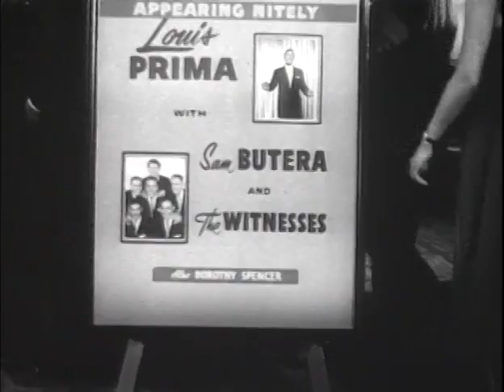Sam Butera ACA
This profile video aired on "A Current Affair" circa 1990's. I was a co-producer and Director of Photography. Sam LOVED this video...he was so proud. Sam passed a few years back. He was an amazing musician and a friend to the end.